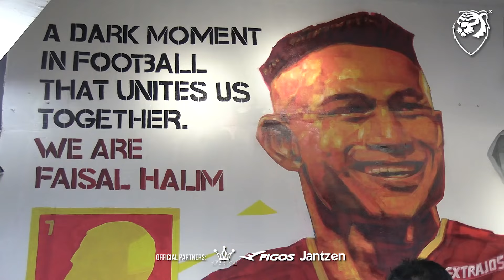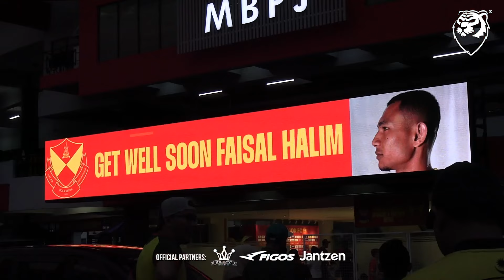Kemeriahan Liga Super sudah kembali! Semua peminat sayangkan Faisal Halim!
Vlog HM di Stadium MBPJ untuk membuat liputan tentang kemeriahan perlawanan Liga Super antara Selangor FC menentang Kedah Darul Aman FC. Keputusan memihak kepada Selangor FC dengan jaringan 1-0.